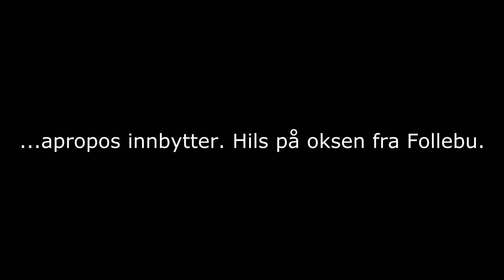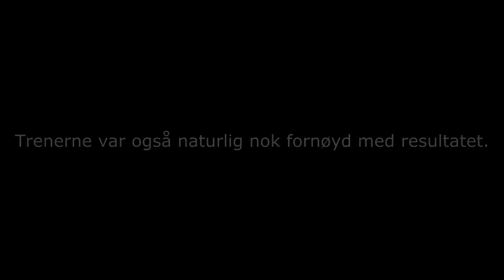Post-match Faaberg - Kvik 20.6.15. Resultat: 3.1.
Hør trenernes tanker etter seieren mot Kvik. Du får også høre fra vår nyeste spiller, Karl Kristian Sevaldsen.